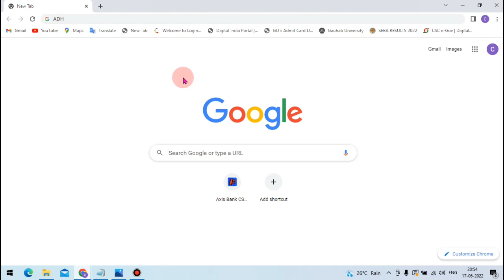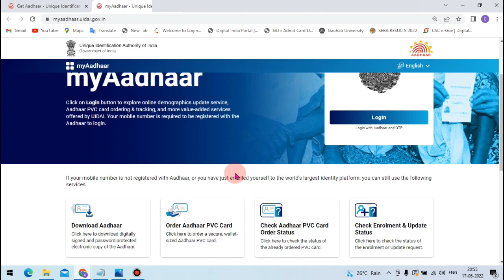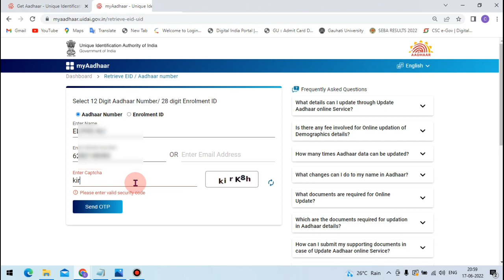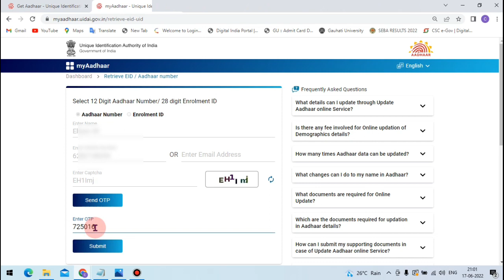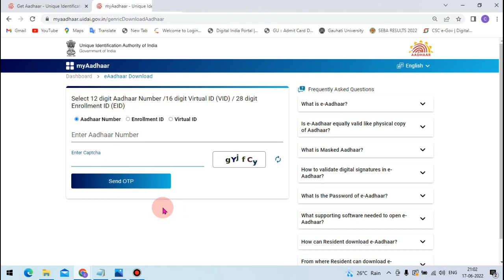adhaar card download kaise kare | how to download adhaar card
इस वीडियो में बता चुका हूं कि अगर आपका आधार कार्ड गुम हो चुका है तो आपको किस तरह से डाउनलोड करना होगा। फुल डिटेल्स में इस वीडियो पर देखने के लिए मिल जाएगा

cover topics:-
missing adhaar card download kaise kare
how to download adhaar card
Adhaar Card Download
adhar card gum honeke bat kaise download kare
Bina enrollment id ke aadhar card kaise download kare
how to make adhaar card
adhar card download special video

You can ask me many questions by connecting to my telegram channel

Eliyas Ali
From - Bongaigaon Assam ( india )